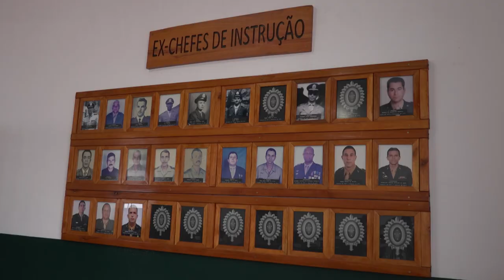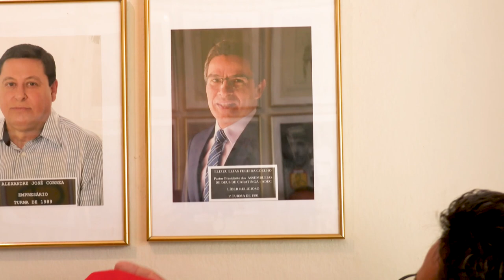Pastor Elizeu Coelho Inaugura foto na Galeria dos Ex-Atiradores Ilustres do TG em Caratinga (MG)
Na manhã desta sexta-feira (23/04), nosso Pastor Presdiente Elizeu Elias Ferreira Coelho, acompanhou a inauguração de sua foto na Galeria dos Ex-Atiradores Ilustres do Tiro de Guerra 04-003 em Caratinga – MG.

“Agradeço ao Chefe de Instrução e comandante do Tiro de Guerra, meu amigo Subtenente Wildsley Ferreira de Souza, pela homenagem e reconhecimento. Fazer parte da Galeria dos Ex-atiradores Ilustres é uma honraria que recebi com grande satisfação” – declarou Pastor Elizeu Coelho.